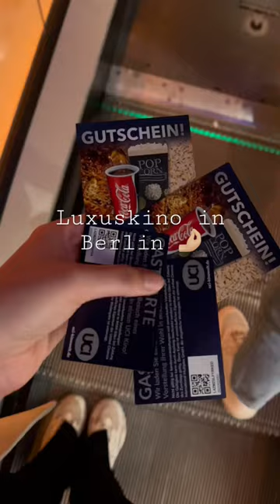Das UCI Luxe gibt es 2x in Berlin ☺️ Mercedes Platz und Gropius Passagen